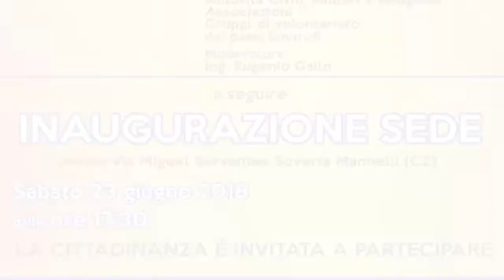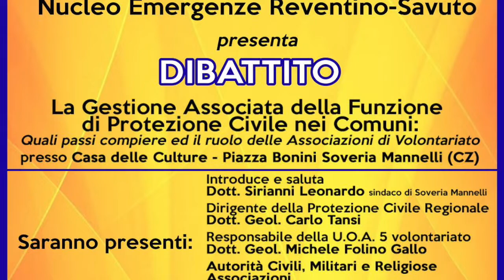Intervista a Leonardo Sirianni, Sindaco di Soveria Mannelli (Cz) - Inaugurazione della sede N.E.R.S.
Inaugurazione della sede N.E.R.S.(Nucleo Emergenze Reventino - Savuto).

Intervista a Leonardo Sirianni, Sindaco di Soveria Mannelli (Cz).